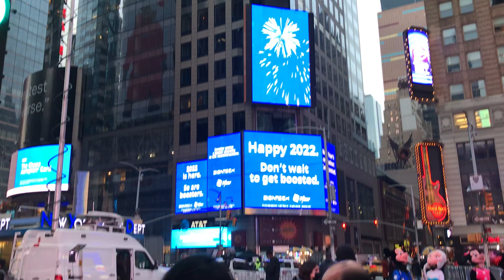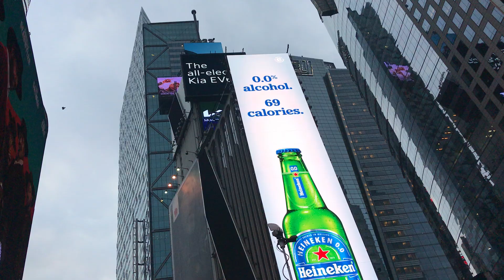TIMES SQUARE (2)